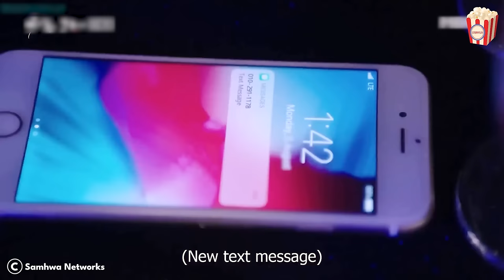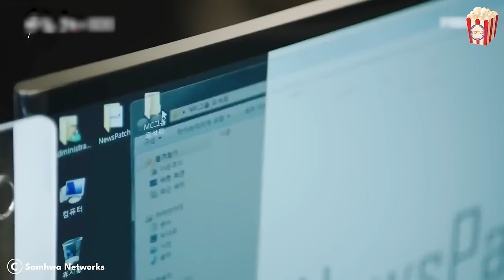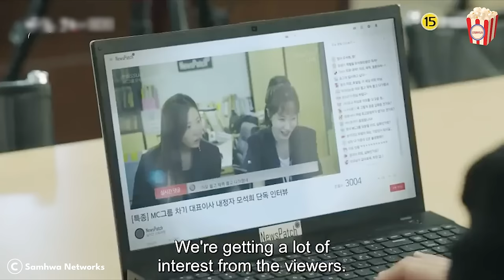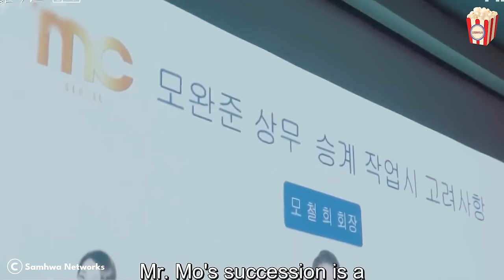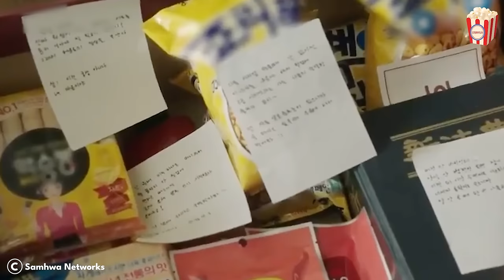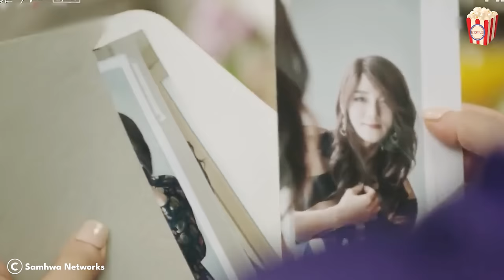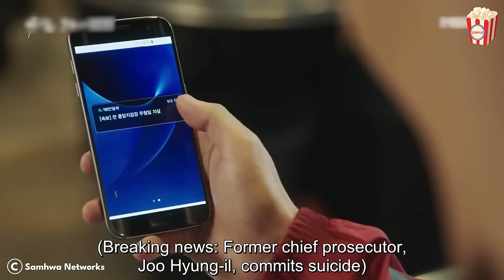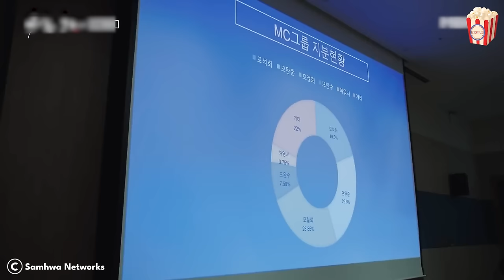Arrogant inmate doesn't know the new chick is special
Music: Elementary by Scott Buckley (under a Creative Attribution 4.0 International License)